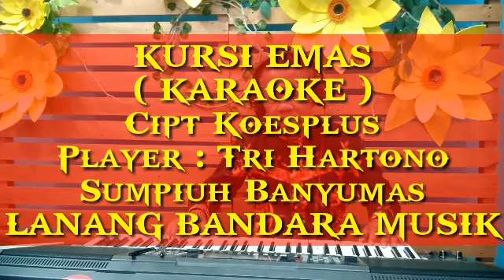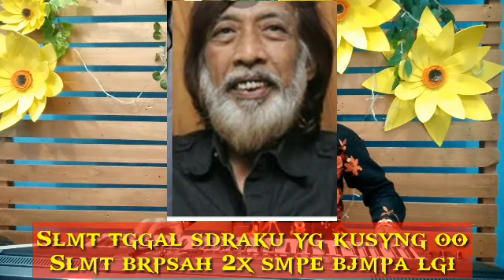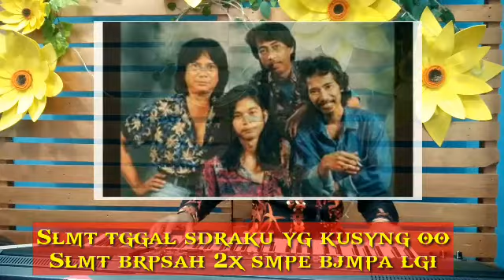KURSI EMAS,KARAOKE,Player Tri Hartono,LANANG BANDARA MUSIK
lagu kursi emas ciptaan Koes Plus ini di aransemen kembali oleh Tri Hartono RT 1 RW 1 kelurahan kebokura kecamatan Sumpiuh Kabupaten Banyumas dengan tujuan untuk melestarikan musik pop legendaris Indonesia Koes Plus